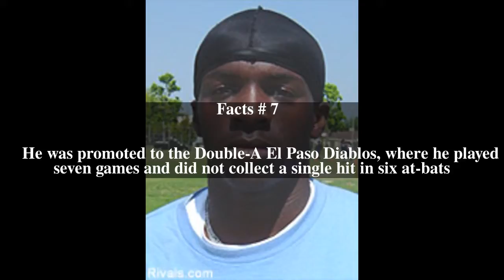Chad Green Top # 18 Facts